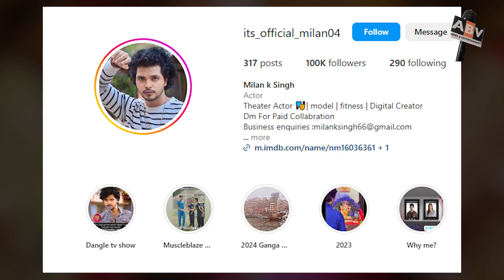biggbossott3 Update : This Will Become The First Wild Card Contestant Of 'Bigg Boss OTT 3'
This will become the first wild card contestant of 'Bigg Boss OTT 3'